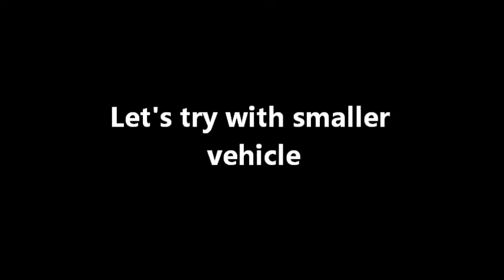Flying vehicles in GTA Vice City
Flying Vehicles in GTA Vice City. A flying bus and a flying golf cart. See how interesting the game can be when you modify its physics laws.

The music in this video clip does not belong to me.
Audio tracks are from Greek music band "Τρύπες".

Video was recorded using Fraps.